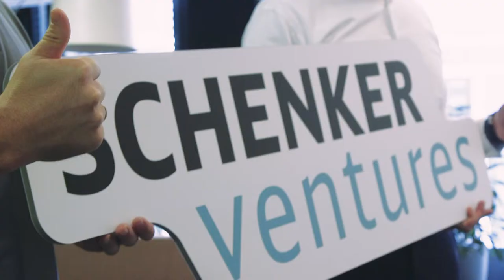Schenker Ventures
DB Schenker launches “Schenker Ventures” with a clear vision: To be the number one driver for innovations within the logistics and supply chain industry. DB Schenker’s CEO Jochen Thewes and Head of Schenker Ventures, Patric Hofmann, explain the vision.